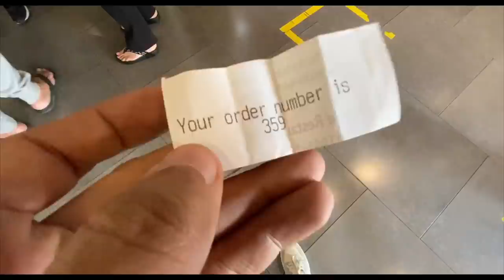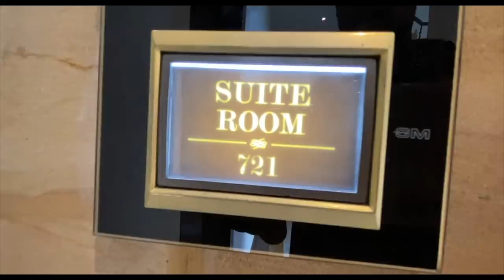Family Trip with COCO, CHERRY & CANDY | Ep1| Lonavala 2021 | Ss Vlog Series :-)